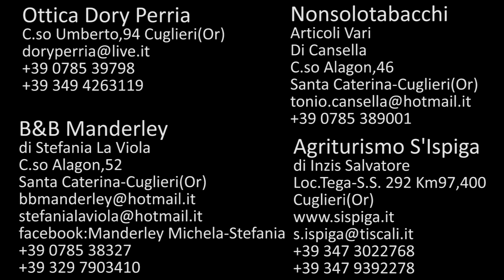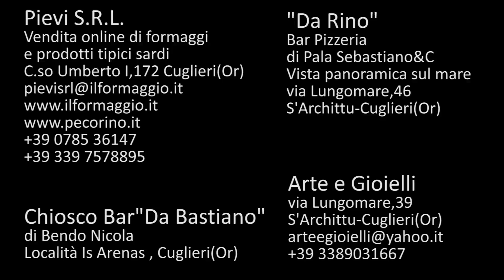Coste e Fondali : S'Archittu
Documentario per valorizzare alcune spiagge poco conosciute della Sardegna nella provincia di Oristano

- S'Archittu
- Torre del Pozzo
- Su Riu
- Cornus